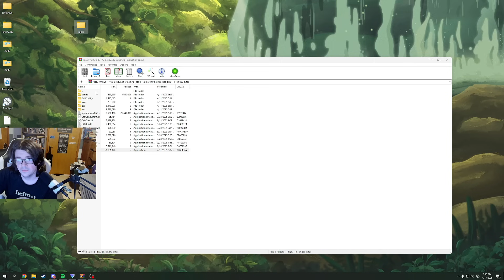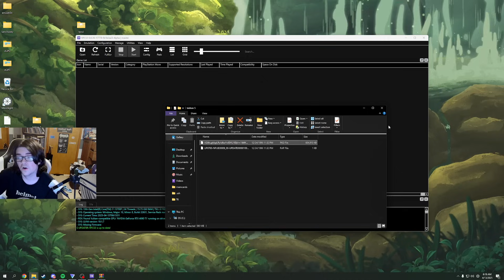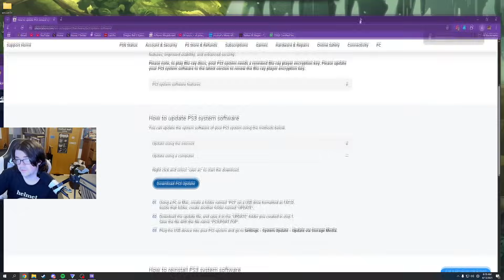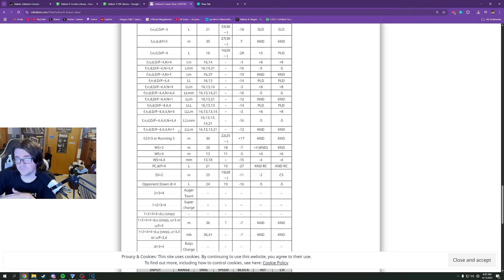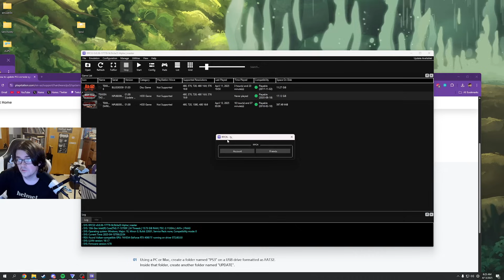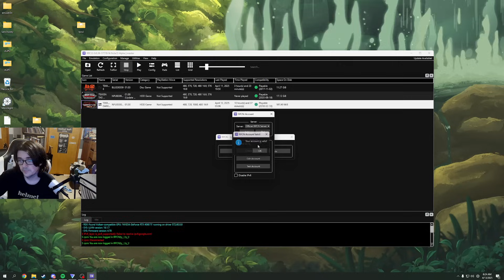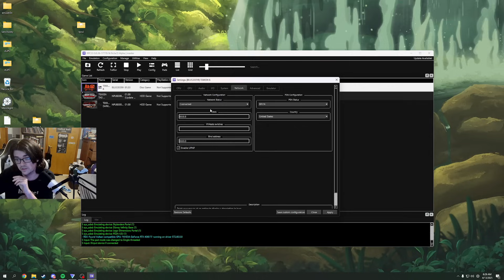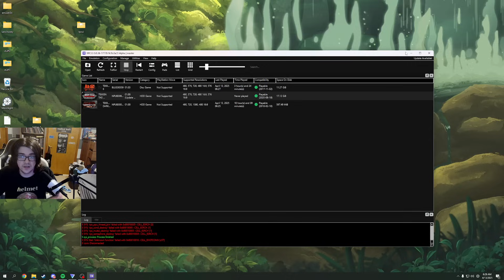How To Play Old Tekken Games Online on PC (T5, T6, TTT2, etc.) in 2025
quick tutorial for how to play older tekkens on pc online in 2025, using emulation for netplay, hope this is helpful!

for coaching inquiries, add my discord: Ty4945